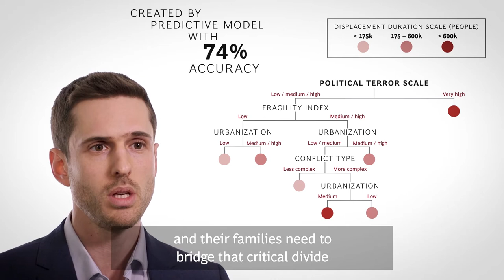Save the Children’s Predictive Displacement Tool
Save the Children has collaborated with Boston Consulting Group (BCG) to create the Migration Displacement Initiative - a predictive displacement tool. BCG has partnered with Save the Children since 2006. Over the course of our partnership, BCG consultants have collaborated with Save the Children International and with Save the Children Members’ headquarters and field organisations on strategic, operational, and organisational issues, including medium-term and long-term strategies, effectiveness and efficiency improvement, country operations, fundraising, and advocacy. This is a short video which describes our Predictive Displacement Tool.